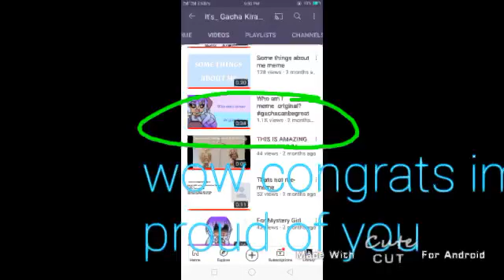Congrats on 1.1k views Akirah